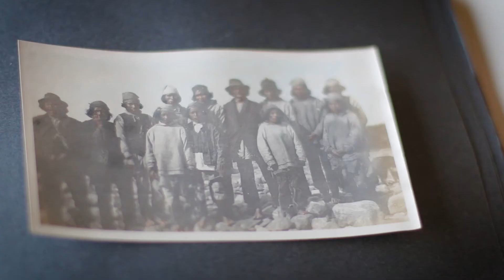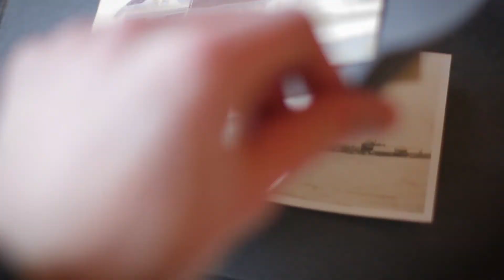Aboriginal Peoples: Paddling the North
Morgon Mills, program co-ordinator with the Labrador Institute, and Linda White, archivist, Archives and Special Collections at Memorial University, discuss the recently digitized Tasker Collection.